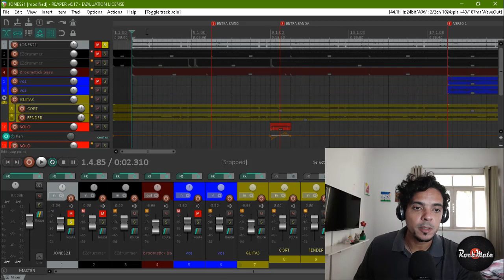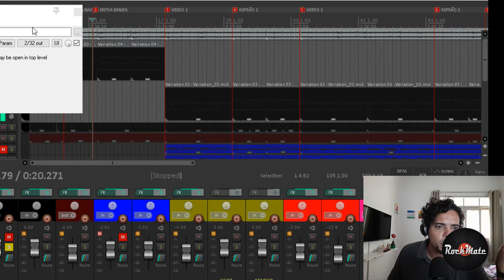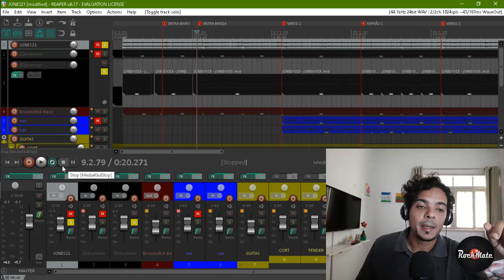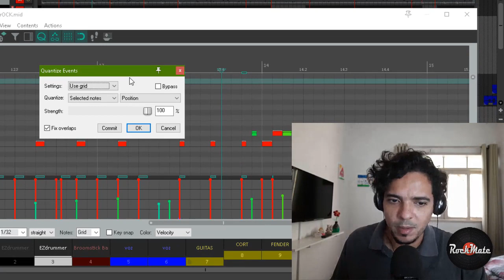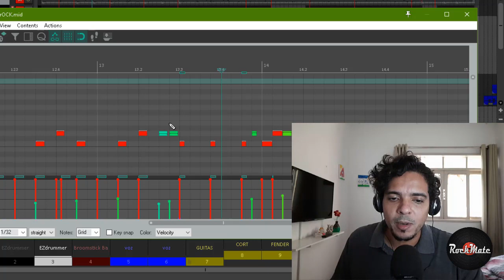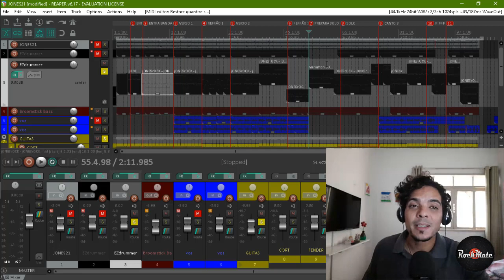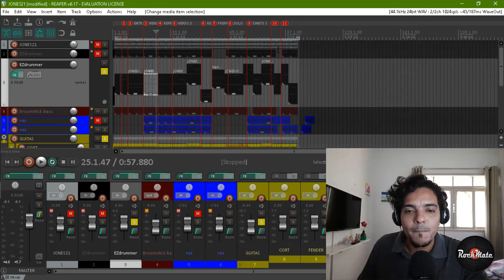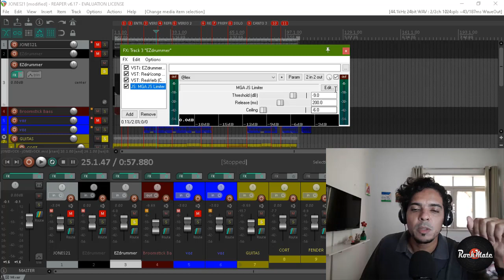Compondo MÚSICA NOVA #2 | BATERIA: Timbres e Levadas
Me siga no insta: @alexmachadopsi
Siga a RockMate no insta: @bandarockmate